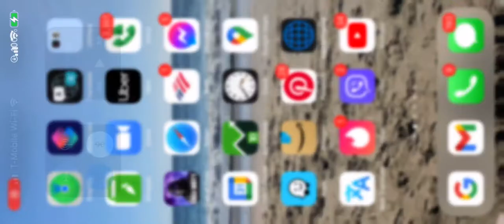RV paint department Fontana Alta loma mira loma jurupa norco Lancaster Rialto Covina j and l rv